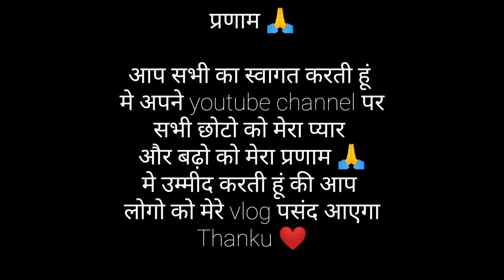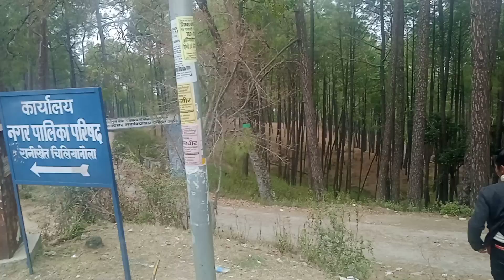हल्द्वानी से मेरे गांव तक का सफर 💕 मेरे साथ कौन आया मेरे घर 😘😍haldwani